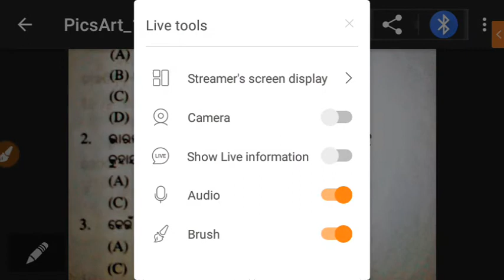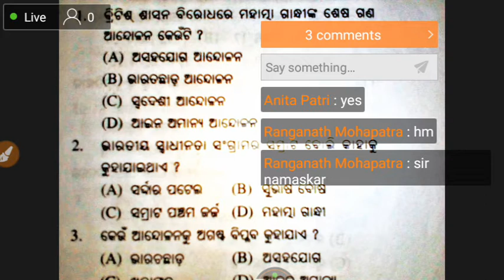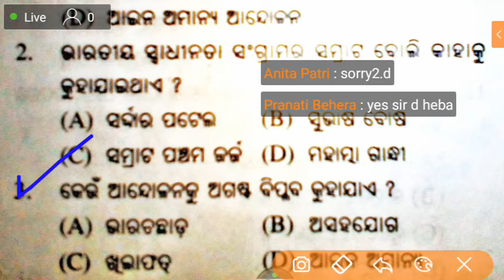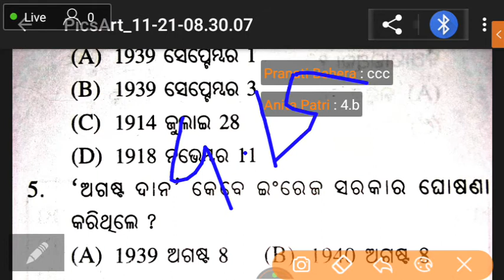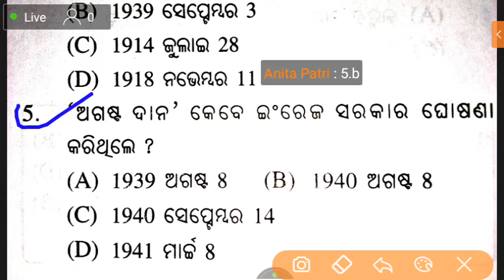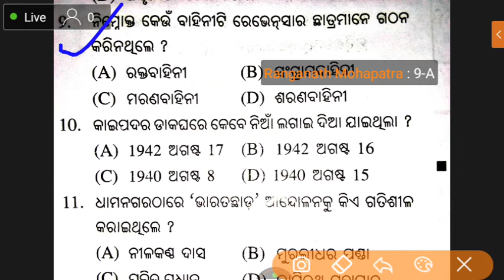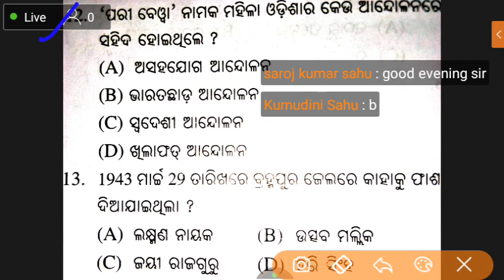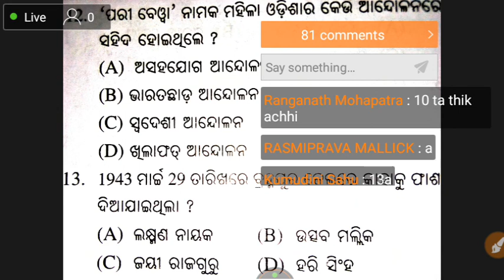History class-9 !! important question on quite india movement !! must watch !!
PLEASE